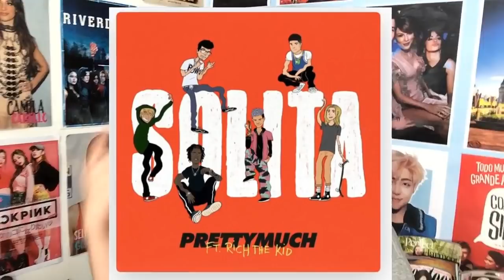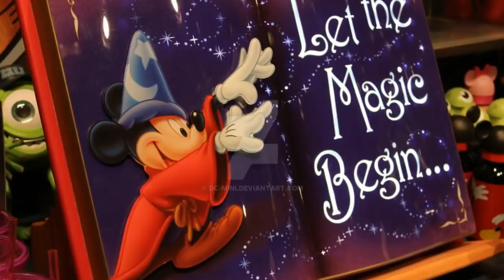NOVA INDIRETA CAMREN, RIVERDALE 3, LITTLE MIX feat NICKI, AVRIL e TAYLOR SWIFT l JORNAL NAshawnAL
NOVA INDIRETA CAMREN, RIVERDALE 3,  LITTLE MIX feat NICKI, AVRIL FEAT TAYLOR SWIFT l JORNAL NAshawnAL

NO JornalNashawnal de hoje NOVA INDIRETA CAMREN, LITTLE MIX feat NICKI, AVRIL FEAT TAYLOR SWIFT, RIVERDALE 3 TEMPORADA, REFERÊNCIAS HIGH SCHOOL MUSICAL NO CLIP NOVO DA VANESSA HUDGENS, TROYE SIVAN E A CHARLIE XCX, LAURA MARANO NOVO SINGLE, PRETTYMUCH SOLITA,